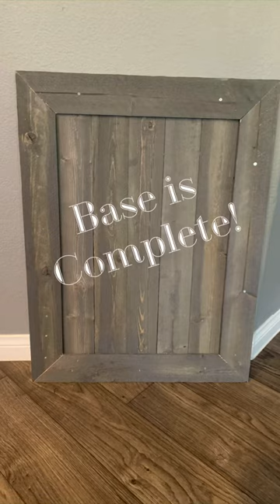DIY WINE CORK JEWELRY ORGANIZER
Looking to organize all of those accessories? Check out my quick one minute video on how to recycle those wine corks into an adorable jewelry organizer! Pretty and practical, who doesn’t love that?!